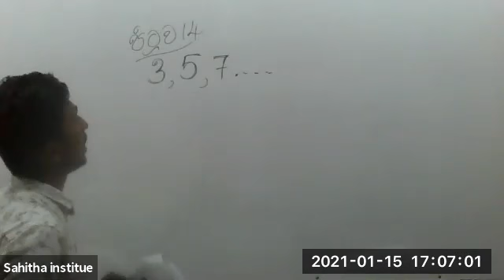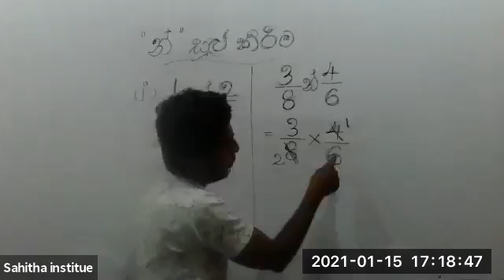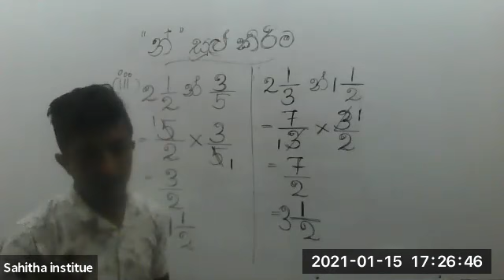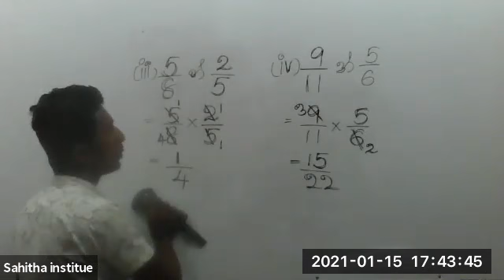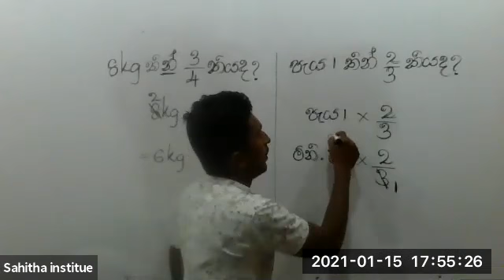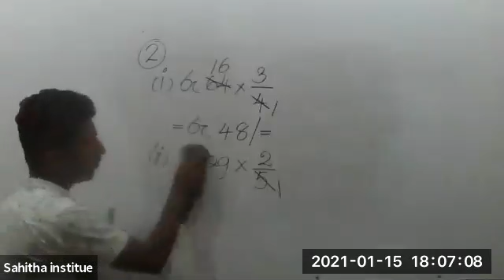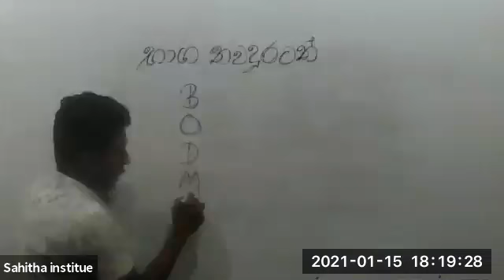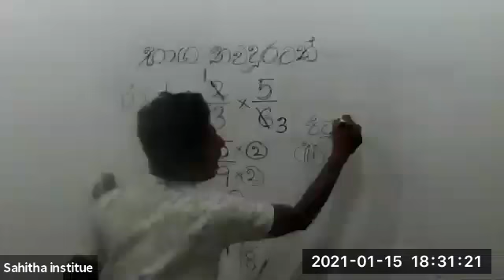9 ශ්‍රේණිය - ගණිතය - සුරංග සර් ( 2021.01.15 )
Zoom recording by Suranga Sir for Gr 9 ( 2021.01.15 )